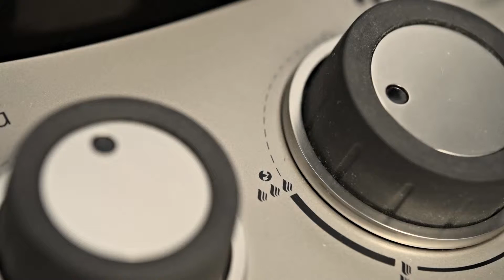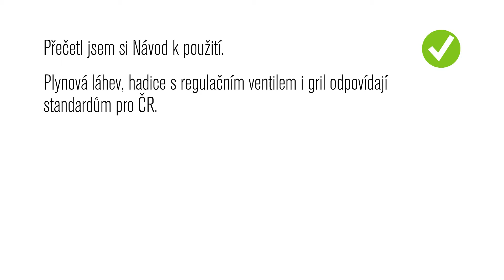Jak poznat, že je plynová lahev správně připevněná ke grilu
Jak poznat, že plynová lahev je správně připevněná ke grilu? To můžete vyzkoušet na plynovém kotlovém grilu s hořákem RingBurner o výkonu 4,3 kW s grilovací plochou 1225 cm2 včetně  EASY FLIP systému. Koupíte na MALL.CZ a MALL.SK